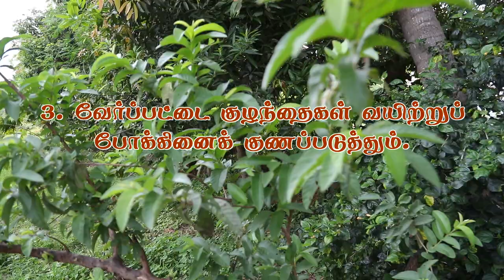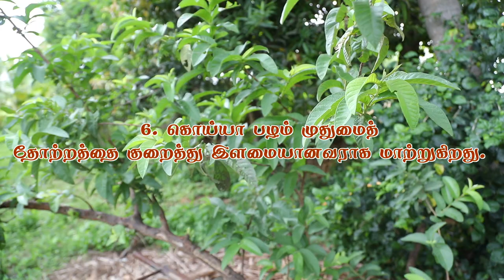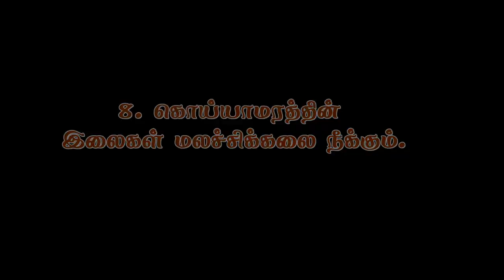கொய்யா மரம் அதன் பயன்கள்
கொய்யா மரம்,
கொய்யா மரம் வளர்ப்பு,
கொய்யா மரம் கனவில் வந்தால்,
கொய்யா பழம் நன்மைகள்
கொய்யா மரம் பயன்கள்
கொய்யா மரம் பராமரிப்பு
கொய்யா மரத்திற்கு உரம்
கோங்கு மரம் பயன்கள்
கொய்யா ரகங்கள்
கொய்யா செடி உரம்
கொஞ்சி பழம்
கொய்யா மரம்
கொய்யா பூ
கொய்யா மரம் வளர்ப்பு
கொய்யா மரம் வீட்டில் வளர்க்கலாமா
கொய்யா மரத்தின் பயன்கள்
கொய்யா இலை கஷாயம்
ஆயா மரம்
கொய்யா பூ பூக்கும் மாதம்